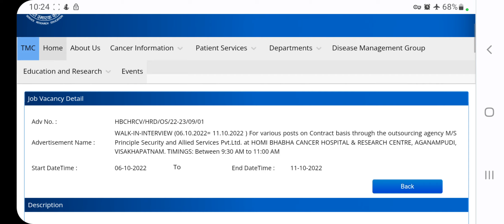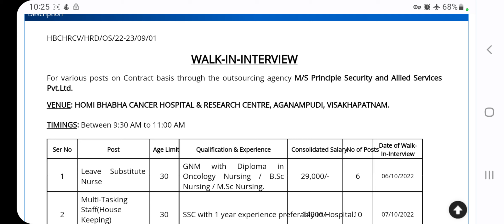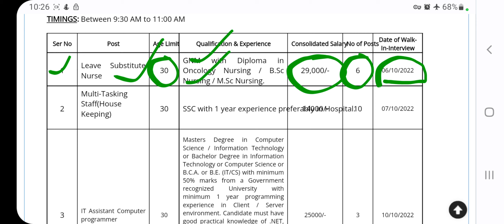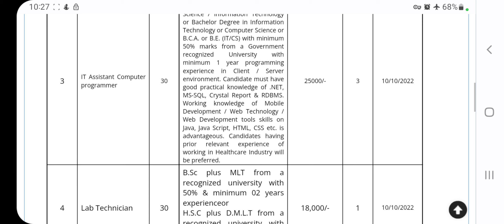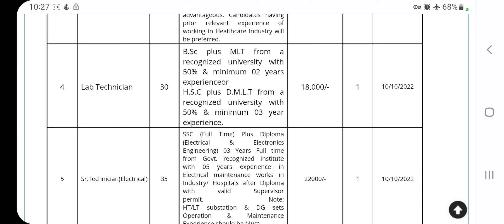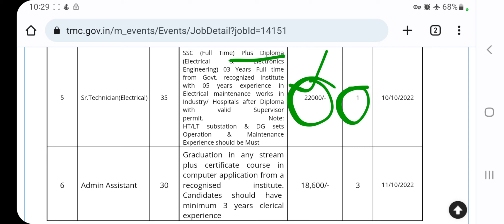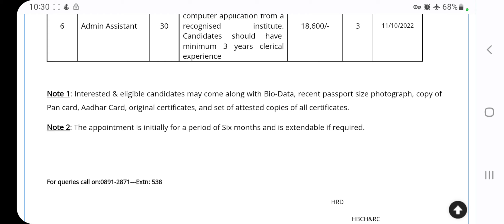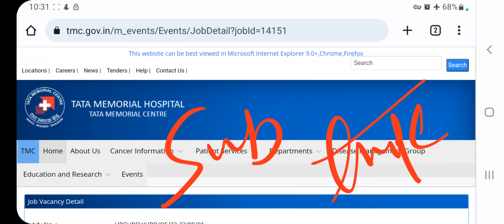Tata memorial hospital jobs